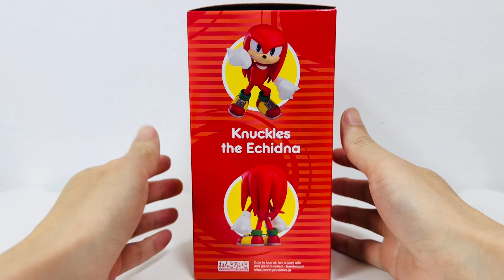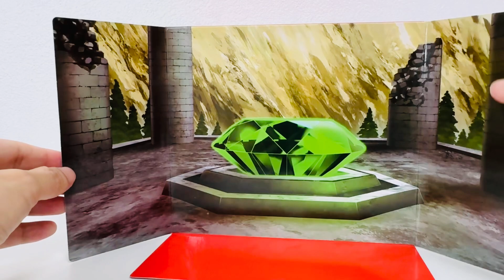Nendoroid 2179 Knuckles Sonic the Hedgehog Figure Unboxing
Product Name : Nendoroid Knuckles
Series : Sonic the Hedgehog
Manufacturer : Good Smile Company